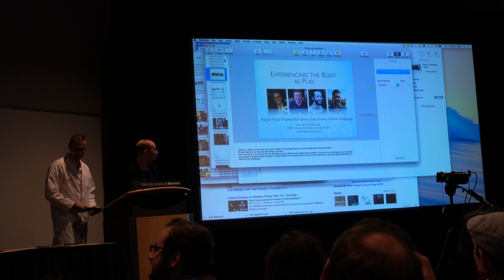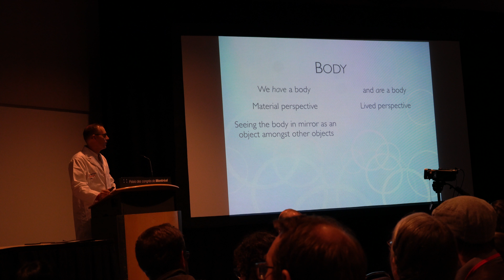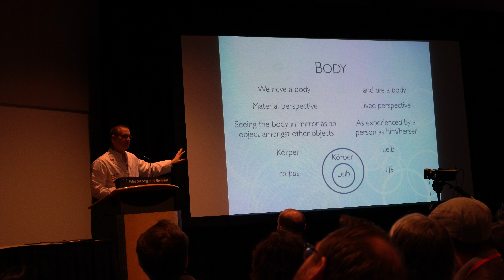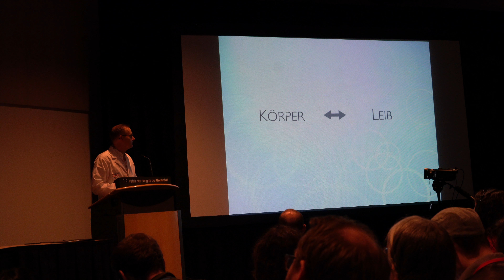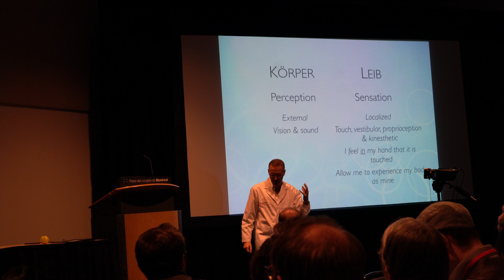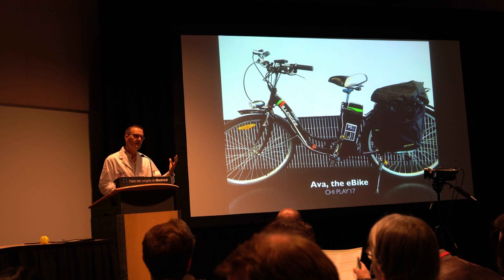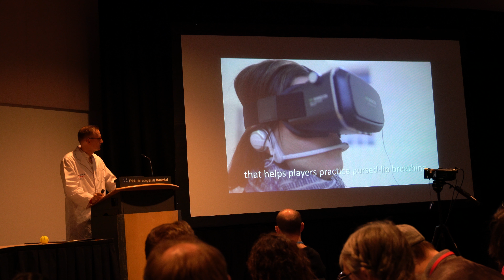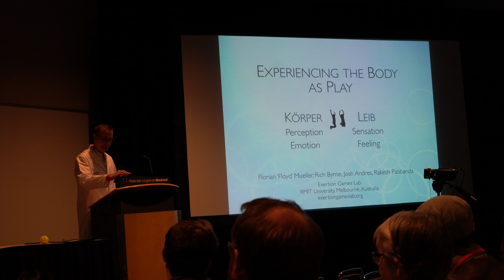CHI 2018: Experiencing the Body as Play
Florian 'Floyd' Mueller from the Exertion Games Lab at RMIT University presents "Experiencing the Body as Play" at CHI 2018 in Montreal, Canada.